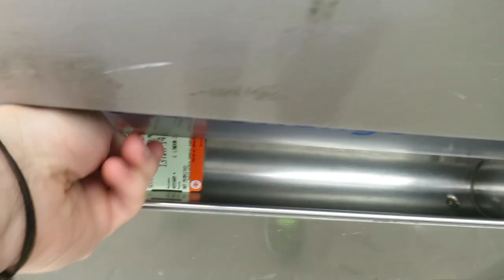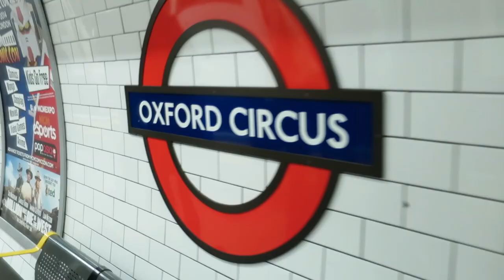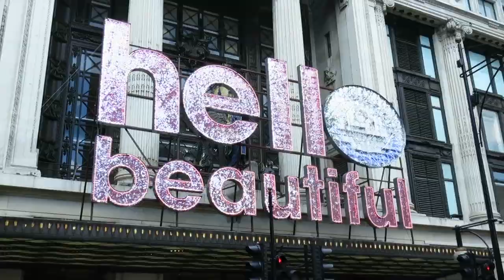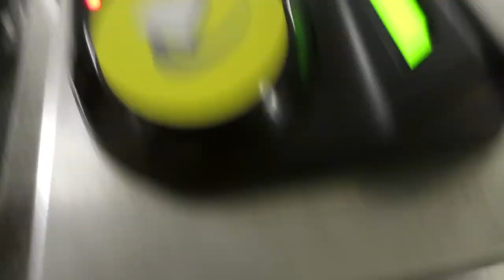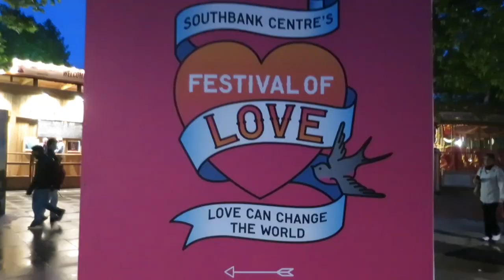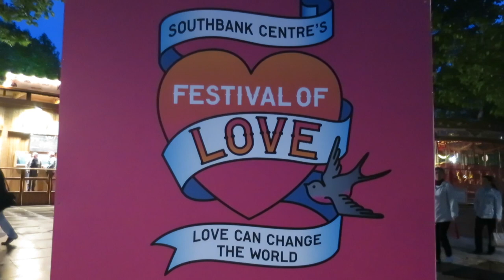LOUIS THE WALRUS!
Music

'Ge ometrik' by ESTA